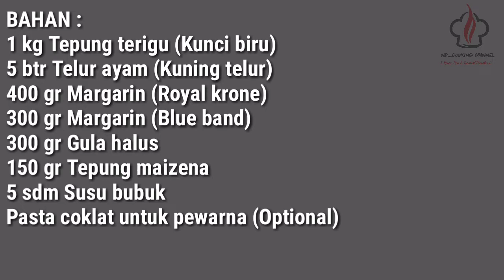RESEP KUE KERING SPECIAL LEBARAN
Assalam Mualaikum Moms...

Come back to ND_Cooking Channel.

Kali ini Saya Akan Berbagi Aneka Macam Resep Kue Kering khusus Lebaran.
Bahan dan Caranya juga Mudah Sekali.

Untuk Tutorial dan Tipsnya Simak Video ini Agar Lebih Jelas Ya.

Dan Jangan Lupa Juga Support "ND_COOKING CHANNEL" Agar Bisa Lebih Berkembang Dan Bisa Berbagi Video-video yang Bermanfaat Untuk Kalian Semua dengan Klik Subscribe, Like, & Share Video ini ke Teman-Teman Kalian Semua ya...
Terima Kasih